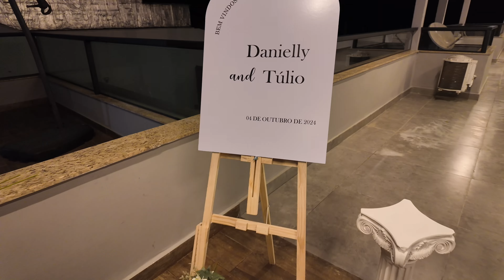Fiz a decoração do meu casamento sozinha e os docinhos! DIY, arranjos, mesa do almoço, recepção ✨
Sejam Bem-vindas e Bem-vindos a mais um vídeo! 🏠💕
Dessa vez com os preparativos para o meu casamento do civil, resolvi fazer os doces finos, decorações e a festa na nossa casa.
Vem ver como foi! 🏠✨

Me conta, o que você achou da decoração? Lembrando foi a primeira vez que eu fiz kkk

Espero que vocês gostem do vídeo, fiz com muito carinho! 💖🫶🏻

Pra quem quiser me acompanhar no insta, é o : @danielly.dmartin